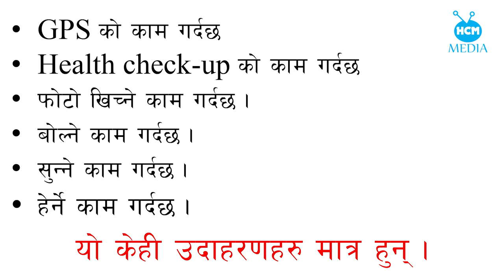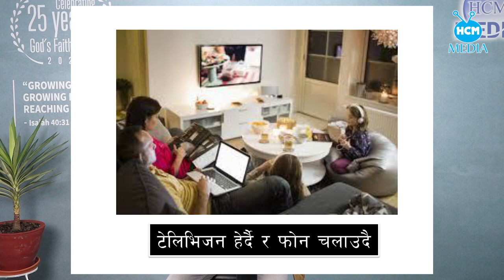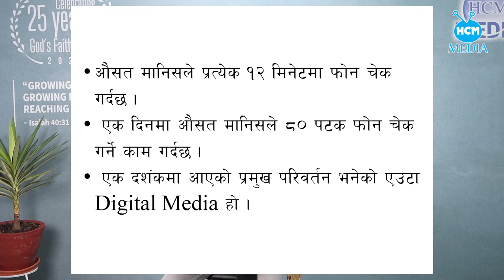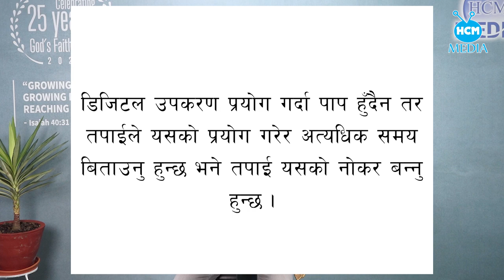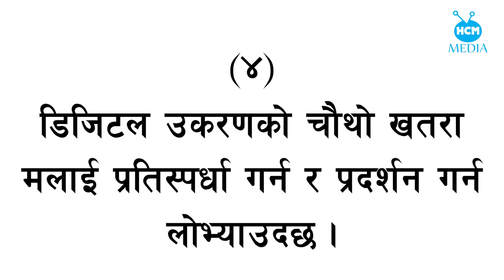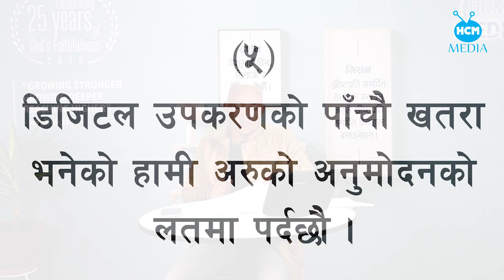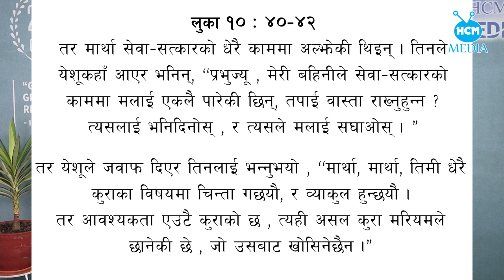डिजिटल उपकरणका खतराहरू के के हुन् ?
Hosanna Church Ministry (HCM)
HCM fulfills it's vision by preaching Gospel.

Speaker: Raju Sundas
Topic:डिजिटल उपकरणका खतराहरू के के हुन् ?

 HCM Media
Vision: येशूलाई चिन, चिनाऊ, र चेला बनाऊ ..

Further Information:
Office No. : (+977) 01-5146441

Camera : Suman Sigdel
Video edit : Dipak Lama Bomjan